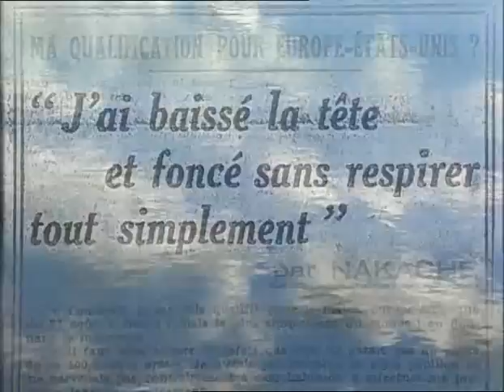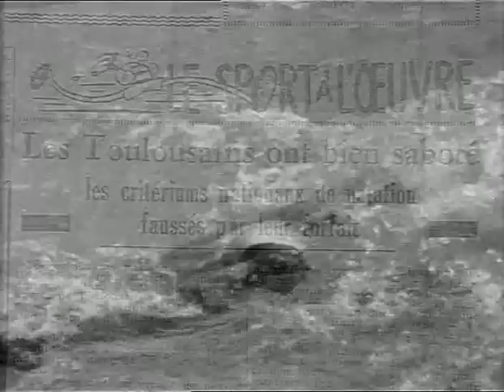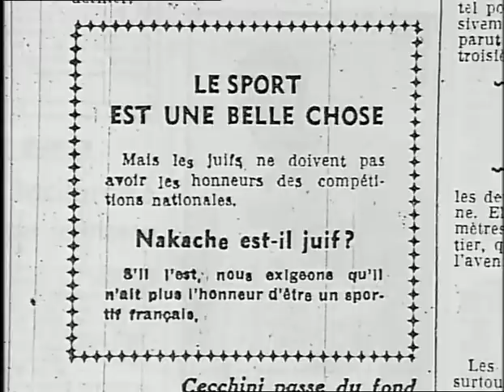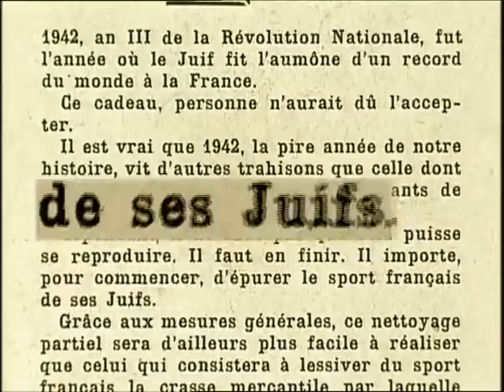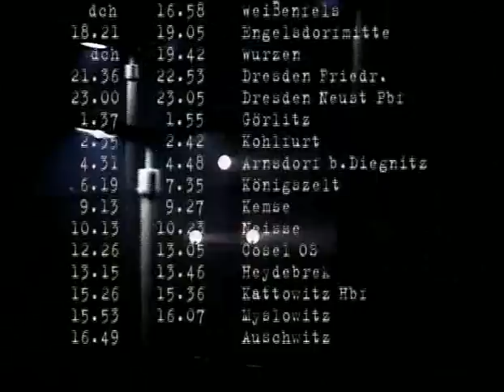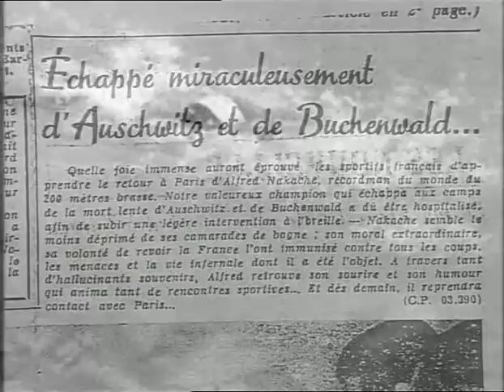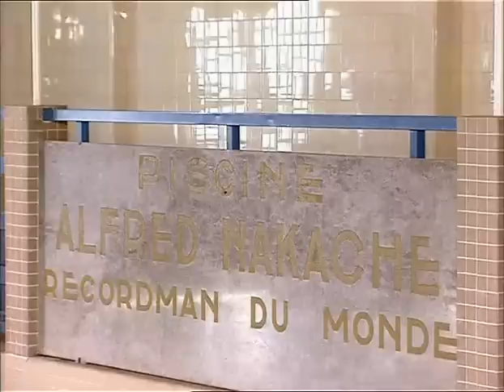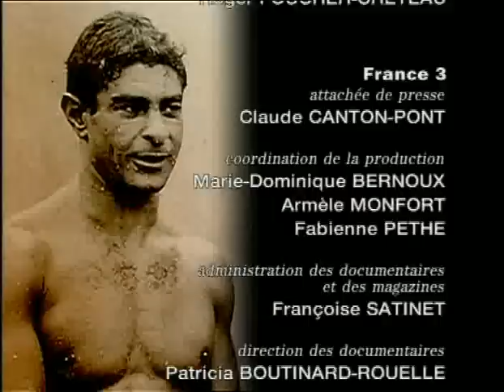ALFRED NAKACHE, le nageur d'Auschwitz